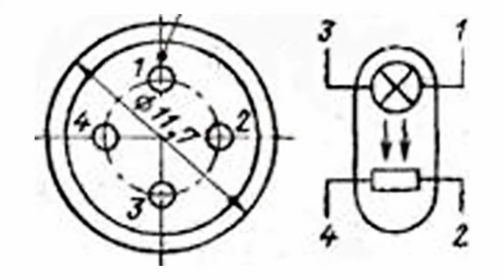OEP14 Resistive Optocouplers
OEP14 Resistive Optocouplers Resistive optocouplers are early optical isolation devices. They come in various options. Let me describe OEP14 model.This model uses a photo resistive cell as a photo electric detector and the filament bulb as an emitter.Widely-spread photo resistive cells generally employ cadmium selenide and cadmium sulphide as semiconductors. Light falling on such resistive cells reduces their resistance. Lead sulphate and lead selenide are used for infrared band.Such optocouplers have one shortcoming; they are sensitive to temperature.Their advantages include AC support in contrast to optocouplers with LED emitter. Besides, the ballast resistor effect typical of any filament bulb allows using resistive optocouplers in current regulation circuits instead of indirectly-heated thermistors.